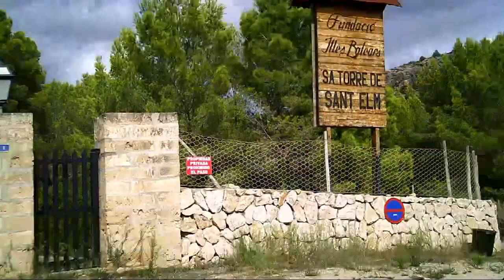Dendera's Mallorca Journal: Sant Elm